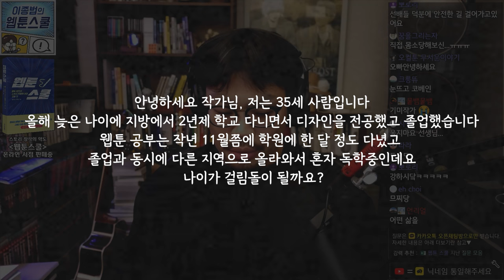늦은 나이에 도전... 데뷔할 수 있을까요?